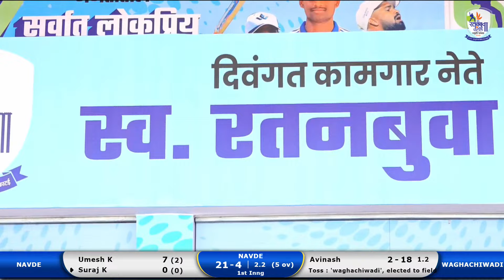Waghachiwadi vs Nawade Match || L.Ratanbuva Patil Smruti Chashak 2024 I Katai